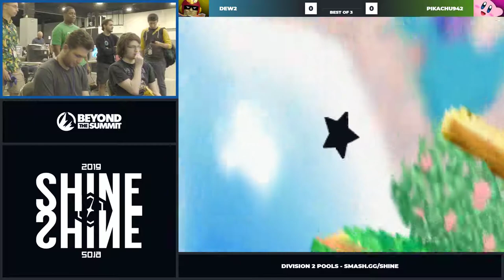Shine 2019 - Dew2 (Falcon, Kirby) Vs. Pikachu942 (Kirby) Super Smash Bros. Division 2